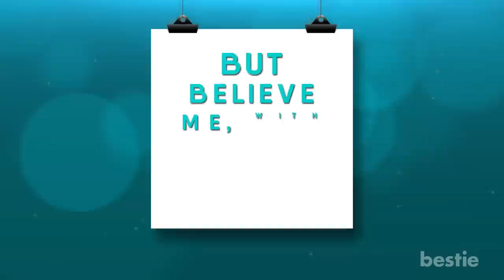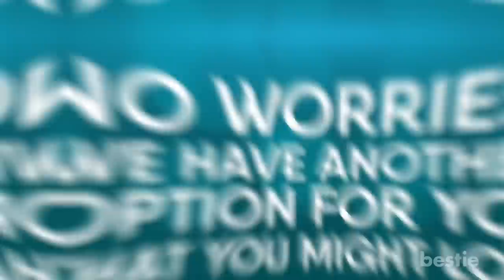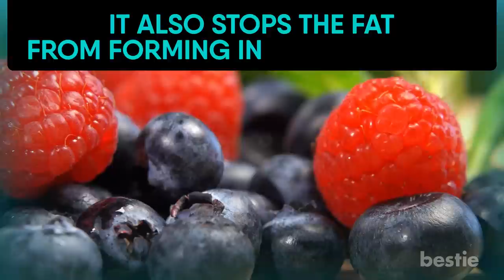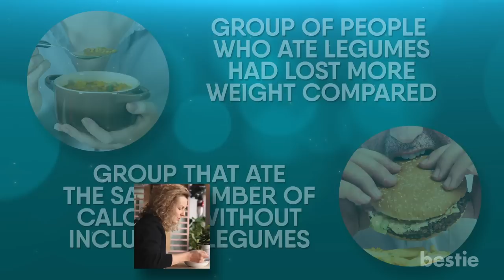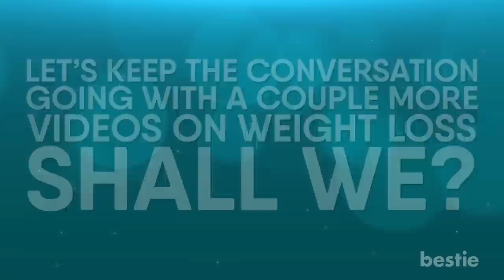9 Healthy Food Pairings That Can Actually Double Your Weight Loss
Are you looking to lose weight? It might seem challenging to shed some extra pounds. But believe me, with the right approach, you’ll be able to reach your goal faster. Weight loss is tricky but not impossible. And if you’re ready to experiment a little with your diet, there’s good news for you. Specific food pairings can expedite great results. Wondering what those are?

In today’s video, we’ll discuss food pairings that can actually double how much weight you lose. Why did bananas with peanut butter make it to the top of our list? And what’s so unique about eggs and bell peppers? We’ll talk about all of these AND more…

Timestamps:
Intro - 0:00
Bananas With Peanut Butter- 00:35
Avocado With Sprouted Grain Bread And Cayenne Pepper- 01:35
Eggs And Bell Peppers - 02:20
Apples, Peanut Butter, And Cinnamon -03:09
Oatmeal And Berries- 04:27
Greek Yogurt, Raspberries, And Almonds - 04:50
Bananas And Spinach A Try!- 05:45
Lentils, Broth, And Tomatoes -  06:24
Grass-fed Steak, Sunchokes, And Garlic - 07:03

Summary:
Bananas with peanut butter
You might be thinking, how can these foods be okay for someone wanting to lose weight? Don’t they increase weight? Well, surprisingly, the truth is the exact opposite!

Avocado with sprouted grain bread and cayenne pepper
If we're going by posts on Instagram, avocado toast is one of the more popular dishes to go by. It’s no wonder that’s the case considering avocados are a superfood packed with many important nutrients and minerals.

Eggs and bell peppers
Eggs are a delicious breakfast option. They also make for a great protein-rich side dish. You can further double their power by combining them with bell peppers.  Eggs have a nutrient called choline which can help boost your metabolism. Bell peppers also contain vitamin C.

Apples, peanut butter, and cinnamon
Late afternoons and midnights often are witness to intense hunger aches. And if you’re on a weight loss journey, this is where you risk straying from your goals. Instead of devouring carbs and trans-fat-loaded fast food options like pizza, you can opt for healthy combos like apple, peanut butter, and cinnamon.

Oatmeal and berries
For those looking to reduce their weight, oatmeal mixed with berries is a delicious option. Both oatmeal and berries have a good amount of insoluble fiber in them. Which helps promote a hormone called ghrelin, a key to controlling your hunger.

Greek yogurt, raspberries, and almonds
Greek yogurt is a popular option among people looking to follow a healthy diet. It’s a great source of protein, with one serving of Greek yogurt weighing seven ounces giving as much as 20 grams. The protein you get from the yogurt can also help build muscle while burning fat.

Bananas and spinach
Slightly green bananas contain resistant starch, which increases your satiety levels. This starch also resists digestion, which means your body must work more to digest any food you’ve eaten. This results in a reduction in abdominal fat and also raises levels of fat oxidation.

Lentils, broth, and tomatoes
Lentil soup is a great way to reduce your weight, as it's filling and helps burn fat. One study proved that a group of people who ate legumes had lost more weight compared to a control group that ate the same number of calories without including legumes.